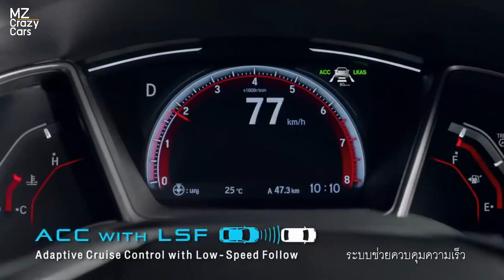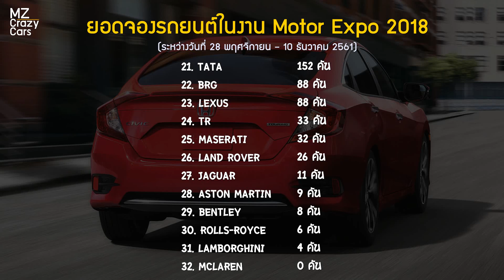32 อันดับ! Honda ขึ้นแท่นจองสูงสุด ตามด้วย Mazda, Toyota ในงาน Motor Expo! | MZ Crazy Cars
32 อันดับ! Honda ขึ้นแท่นจองสูงสุด ตามด้วย Mazda, Toyota ในงาน Motor Expo! | MZ Crazy Cars